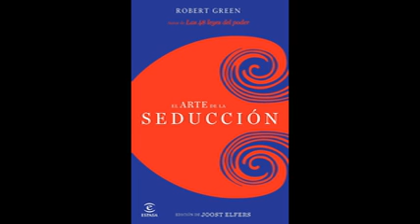Robert Greene - El Arte de la Seducción (Resumen Best Seller Audio Libro E-Book)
Robert Greene - El Arte de la Seducción.pdf (Spanish Resumen Best Seller Audio Libro E-Book)